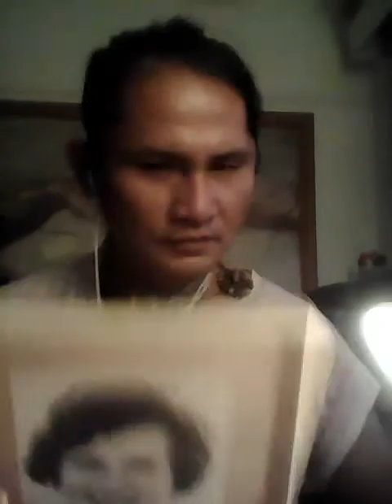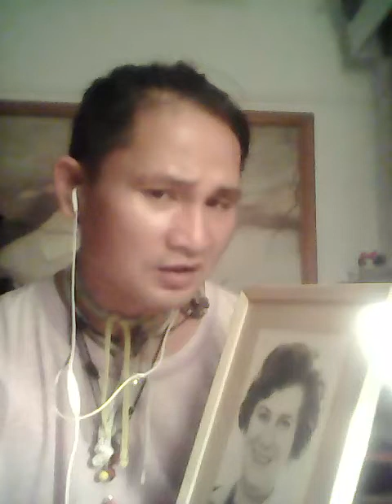Alien z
Ascii